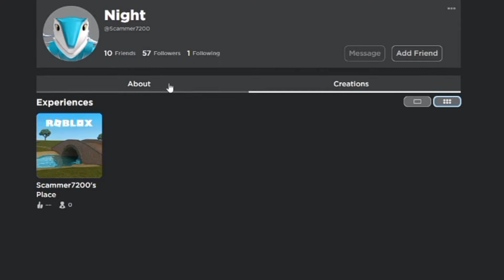Trolling SCAMMERS In Pls Donate! (Roblox)